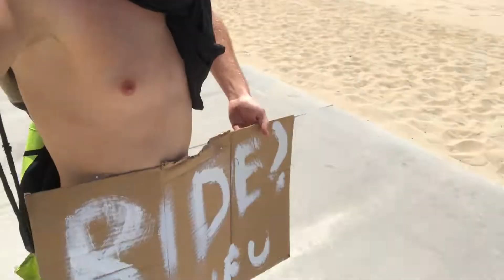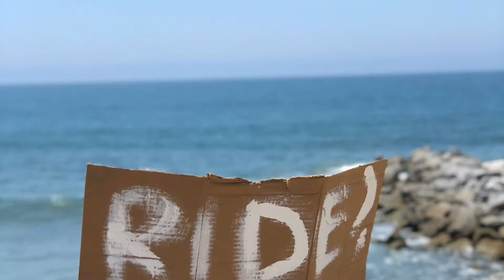hitchhiking 2 Malibu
Live more watch less

Tio Pirimpa YouTube: Tio Pirimpa
 Live Me: Tio pirimpa

integral tio Pirimpa